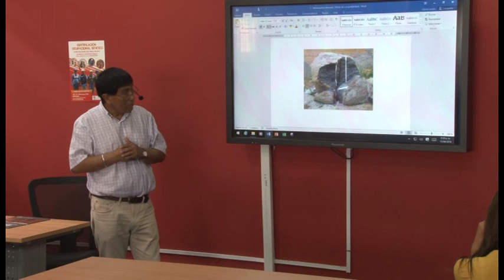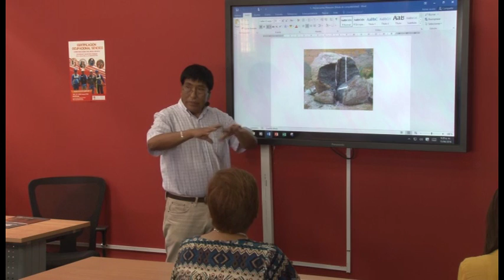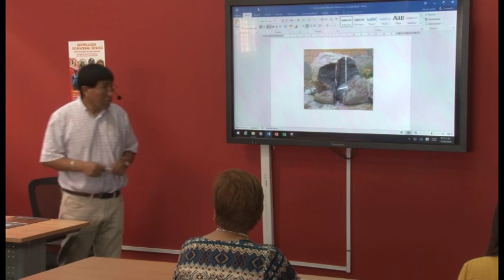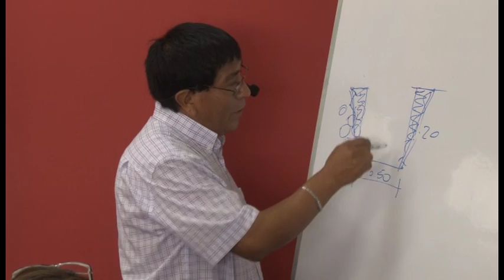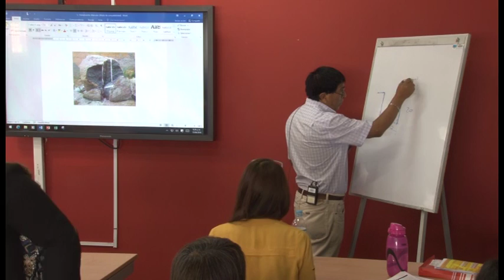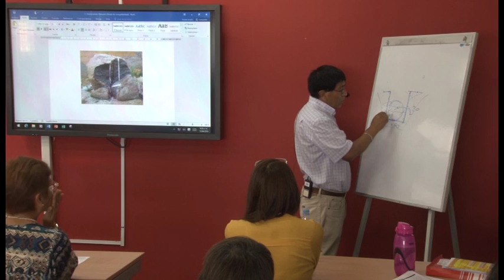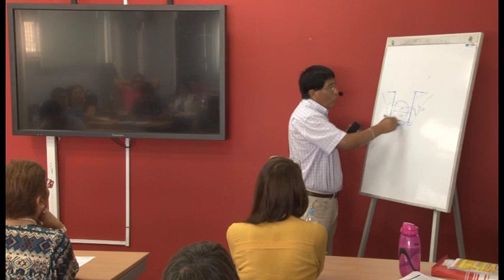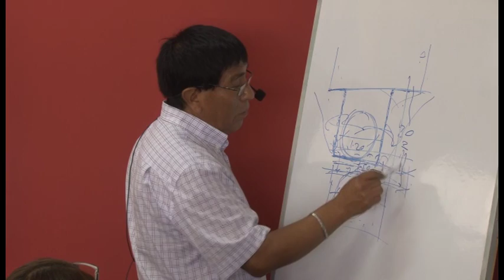Seguridad y Salud Ocupacional en el Trabajo Básico de la Construcción - Herramientas III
Seguridad y Salud Ocupacional en el Trabajo Básico de la Construcción - Herramientas Manuales y equipos III